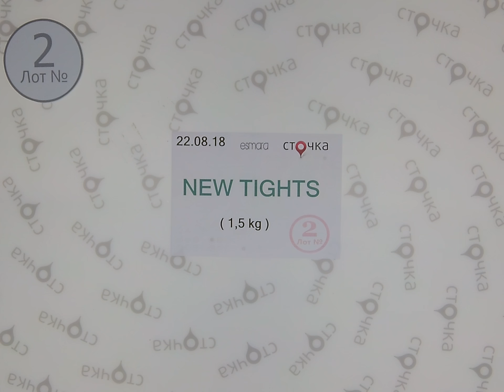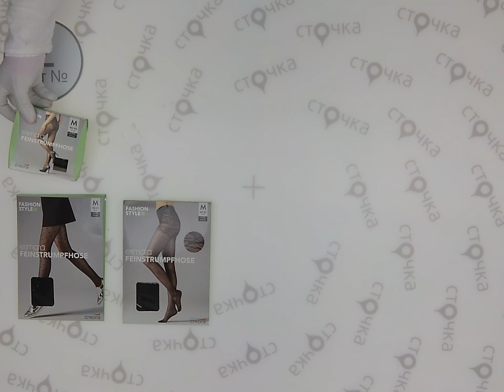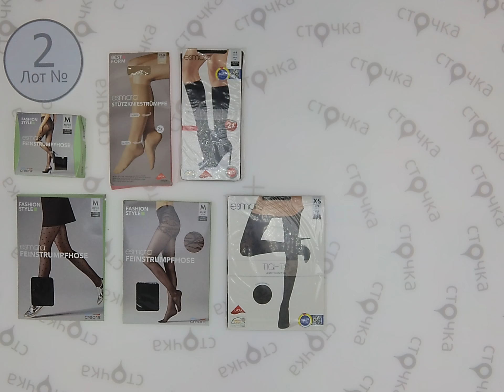Esmara NEW TIGHTS 2, сток одежда оптом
Esmara NEW TIGHTS (лот № 2)
Женские колготки (сток)
Страна: Германия
Демисезон
Цена за кг.: 10.80 евро
Цена за мешок: 16.2 евро
Вес мешка,кг.: 1.5
Цена за ед.: 0.54 евро